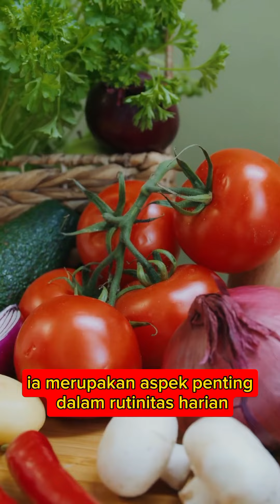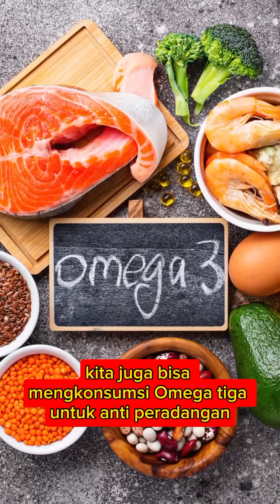Konsumsi Ini Sebelum Dan Sesudah Berlatih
Di video ini kami membahas makanan apa saja yang baik untuk para praktisi MMA ketika sebelum dan sesudah latihan